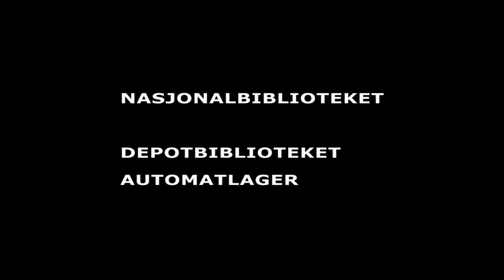Nasjonalbibliotekets automatlager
Bibliotek over hele landet låner bøker, mikrofilmer og tidsskrifter fra Depotbiblioteket i Nasjonalbiblioteket. Fjernlånssamlingen oppbevares i automatlageret i Mo i Rana. Det er et helautomatisert anlegg for uttak og lagring av bokkasser. Anlegget har 41.500 kasser som rommer om lag 1 million bøker og 500 000 tidsskriftbind.
Automatlageret er satt sammen av arbeidsstasjoner, transportbaner, kraner og reolsystem. Arbeidsstasjonene er plassert i et eget plukksenter. Selve lagerbygget består av tre kraner i et 16 meter høgt bygg med en grunnflate på 1000m2.

Vinteren 2015 åpnes automatlager 2. Det er et nytt automatlager med like stor grunnflate som dagens automatlager. I det nye bygget skal det blant annet oppbevares store mengder cinematekfilm.

Byggherre er Statsbygg.